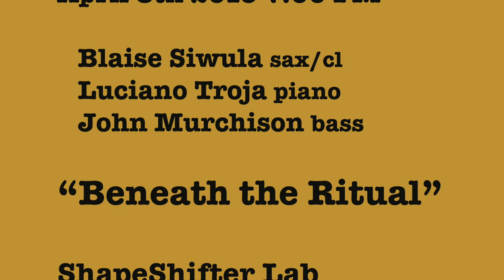Siwula/Troja/Murchison "Beneath the Ritual"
"Beneath the Ritual" at ShapeShifter Lab in Brooklyn, NY April 8th 2015. Blaise Siwula alto/tenor sax, Luciano Troja piano and John Murchison bass.